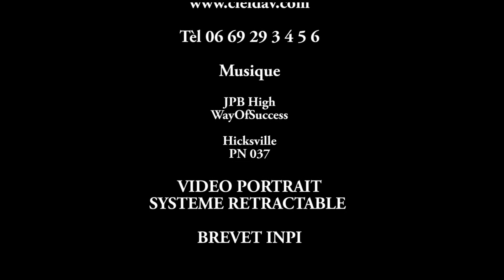EMMANUEL V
Saut en parachute tandem avec Ciel d'Aventure le samedi 8 juillet à Andrézieux-Bouthéon.